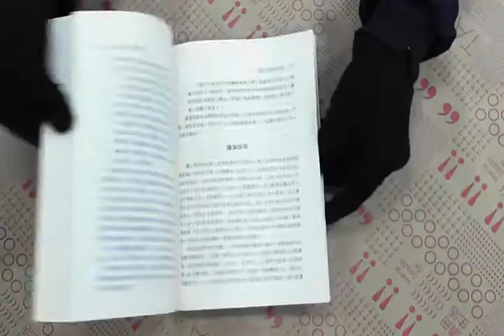TAAZE｜中國人：觀念與行為 二手書書況 9579464375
TAAZE｜讀冊生活網路書店「中國人：觀念與行為」，找二手書請至